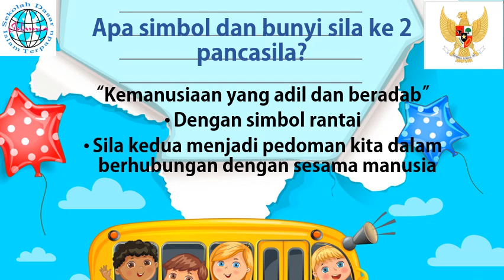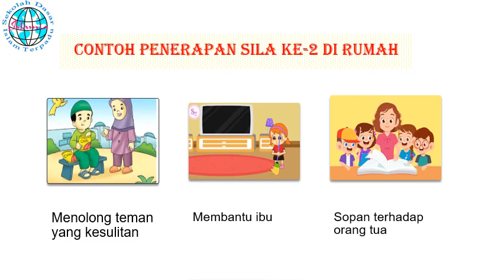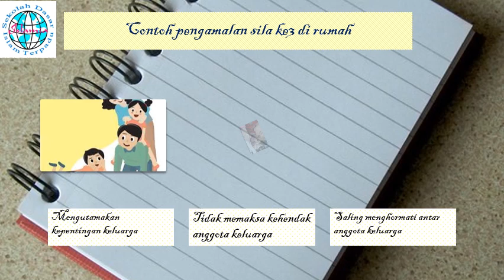Sila ke 2 dan ke 3 Pancasila Tema 5 kelas 2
Afif K